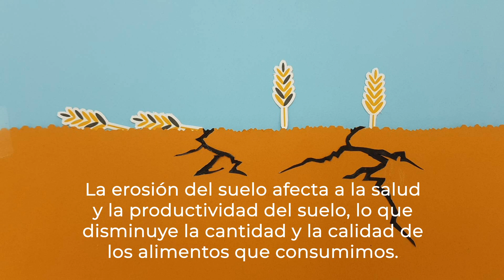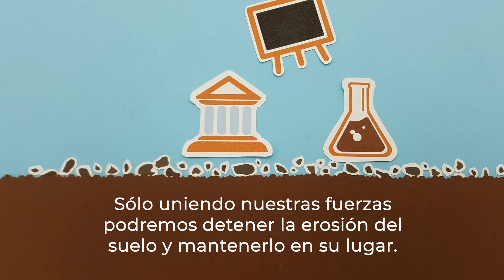Detengamos la erosión del suelo, mantegamos el suelo en su lugar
La erosión del suelo constituye una grave amenaza para la seguridad alimentaria mundial y para la consecución de los Objetivos de Desarrollo Sostenible (ODS). Obtenga más información sobre los efectos de la erosión del suelo y las formas en que podemos prevenirla. Detengamos l’